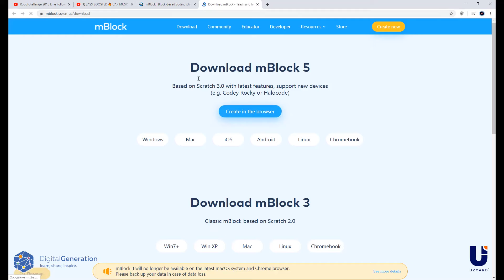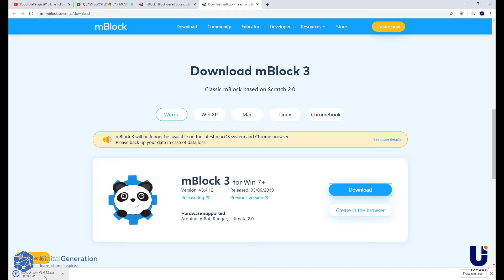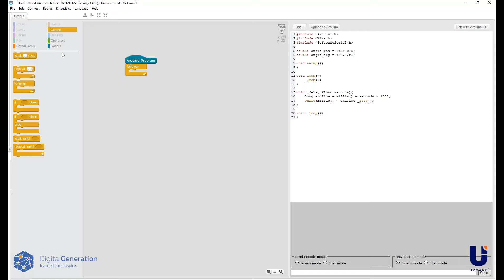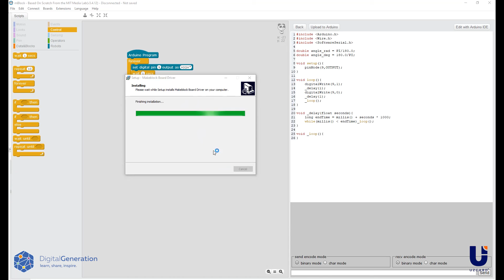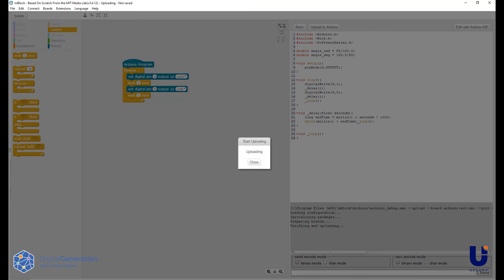3-Dars | Robototexnika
Description:
  Robototexnika dasturi bo'yicha Digital Generation Uzbekistan video darslari
🖥Dastur:  Robototexnika
👨‍🏫 3-Dars

Digital Generation | Uyda Qoling!
O’zbekistondagi eng katta IT hamjamiyati!🇺🇿

Kel safimizga qo’shil, bilimingni oshir, dasturlashni o’rgan,